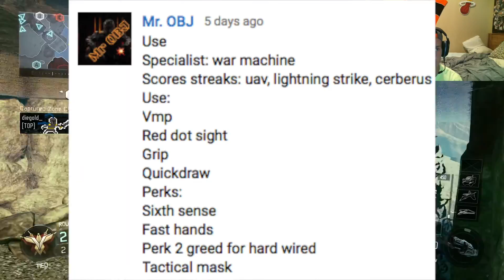SUBSCRIBER CLASS SETUP EP. 5 "VMP" w/ red dot! (Call of Duty: Black Ops 3) LIVE!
5 LIKES?!? Today we used the VMP with reflex right and I had a blast!